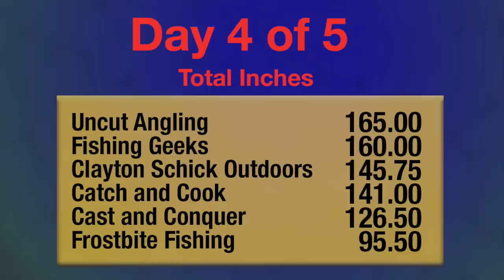Game Of Inches - Ice Fishing Competition - Team Fishinggeeks - Day 4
An Ice fishing competition spread across the ice belt. 5 days, 6 teams, one winner! This is GAME OF INCHES. Longest fish from each of the 7 Categories (Esox, Walleye, Panfish, Whitefish, Burbot, Lake Trout, Other Trout) most inches wins. We are Team FISHINGGEEKS!

Leaderboard after day 3
1- Fishinggeeks - 160.00
2- Clayton Schick Outdoors - 145.75
3-Catch and Cook - 141.00
4 -AP Bassing/ Cast and Conquor - 126.50
5- Frostbite Fishing - 95.50

Team Uncut Angling - ( Did not edit Videos)

Guiding Opportunities with us on Lake Diefenbaker, Saskatchewan.

Intro and scorecard created by Colton Otte of Blue G Productions, LLC
Second driver/ drone footage Wesley Kyle